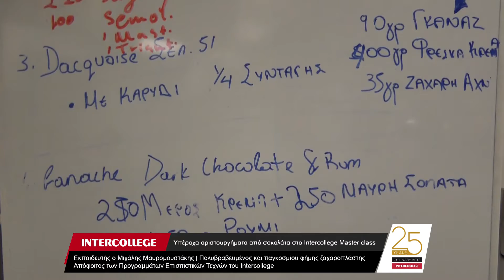Yπέροχα αριστουργήματα από σοκολάτα στο Intercollege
Master class με θέμα την αγαπημένη Σοκολάτα!

Εκπαιδευτής: Μιχάλης Μαυρομουστάκης
Πολυβραβευμένος και παγκοσμίου φήμης ζαχαροπλάστης
Απόφοιτος των Προγραμμάτων Επισιτιστικών Τεχνών του Intercollege